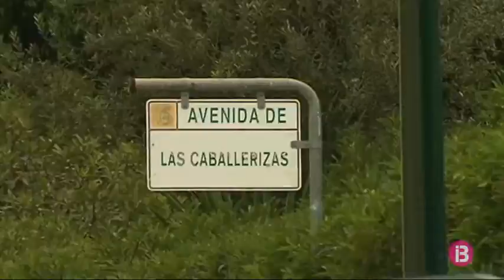Mata a colps a son pare mentre dormia i apunyala sa mare en l’esquena a Màlaga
La Policia Nacional ha detingut a Màlaga una dona de 41 anys acusada de matar a colps son pare, mentre dormia. La presumpta parricida va apunyalar també sa mare amb una arma blanca. Veren ser els fills de la suposada homicida qui alertaren dels fets.

Un cas que se suma al succeït ahir capvespre també a Màlaga quan un jove de 24 anys va matar suposadament son pare a ca seva. A hores d’ara es troba sota custòdia policial després de ser detingut a l’hotel on es va allotjar en cometre l’agressió.